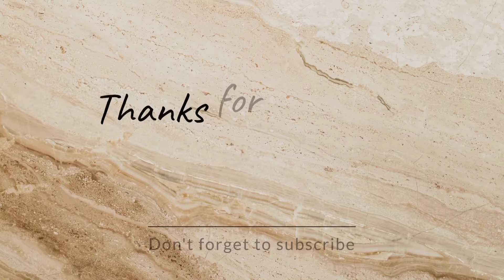Tomorrow Auction in shriram Automall Yard in 20 locations | Second hand car, truck, bike. How to buy